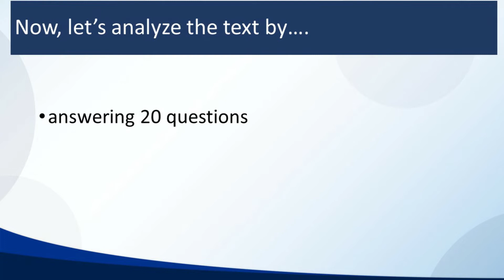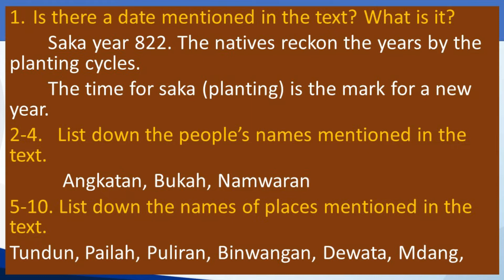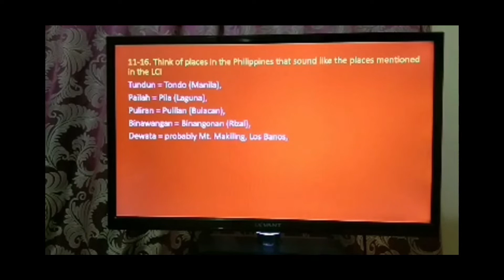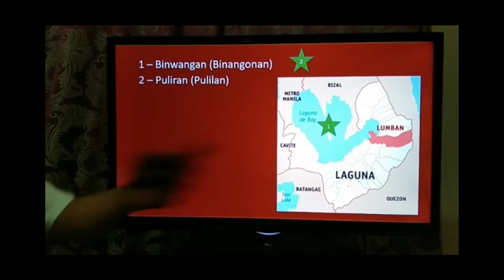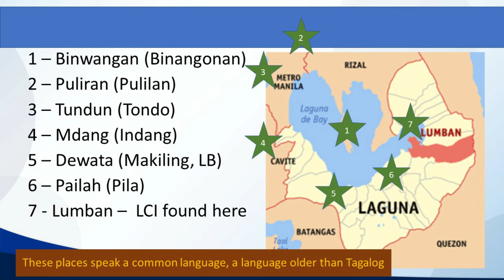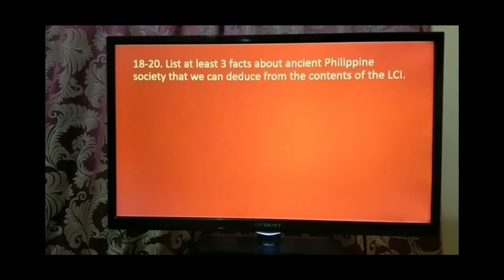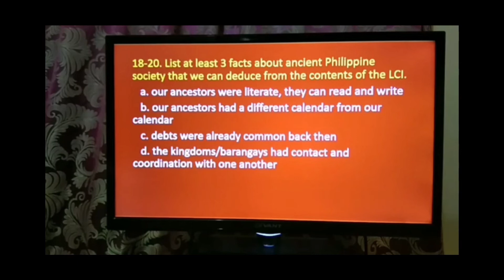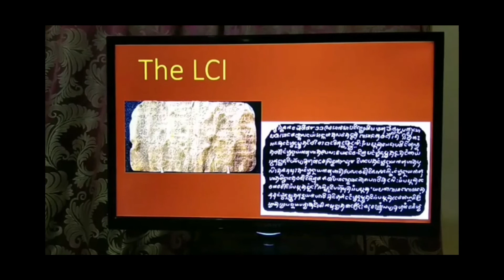Jetsanity's History Lectures: The LCI part 2